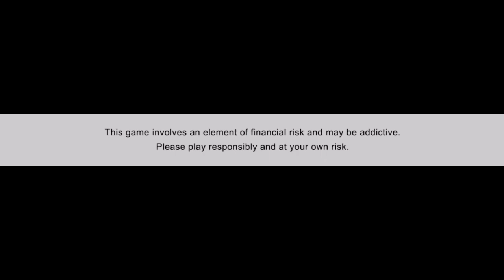IND vs SL 1st ODI : Live Streaming, Mobile apps, Playing 11 and Timing | Full Details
Play with champions & win big prizes! Download My11Circle app now to get Rs. 1500 joining bonus & exclusive 20% extra cash. Hurry, make your team now

Note - All the images and pictures shown in the video Belongs to the respected owners and not me... I am not the owner of any pictures shown in the videos.

India vs Sri lanka live match
India vs Sri Lanka 1st ODI
Ind vs SL match on tv channel
Ind vs sl match mobile apps free
India playing 11 against sri lanka odi
India vs sri lanka odi match Playing11
Team India news playing 11
shikhar dhawan captain team India
Sri lanka vs India 1st odi match news